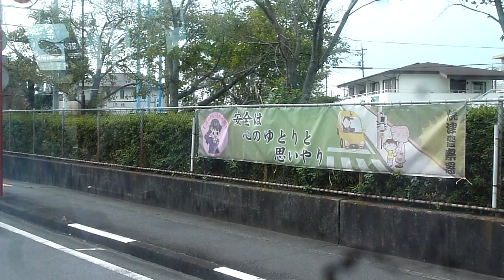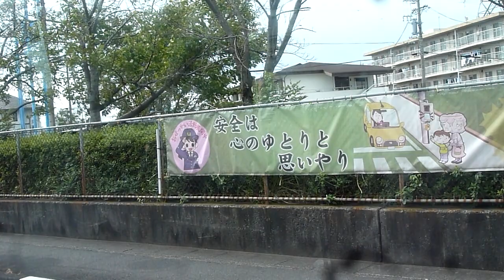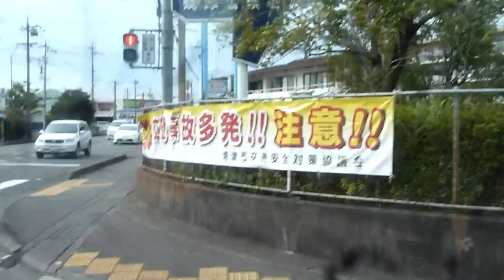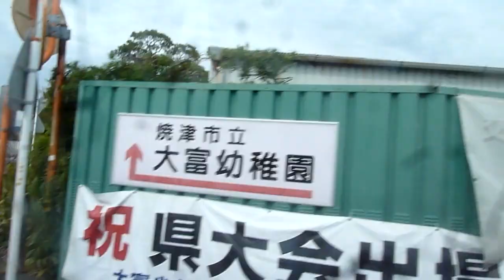焼津市自主運行バス（ゆりかもめ）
乗り撮りしました。